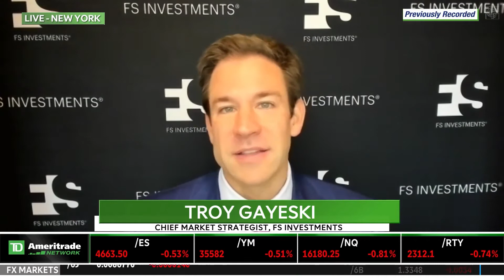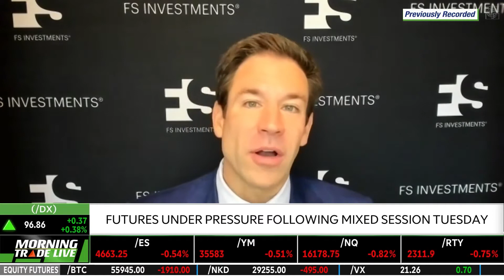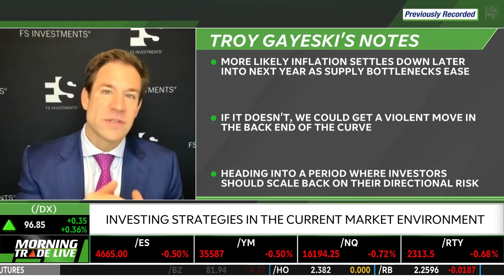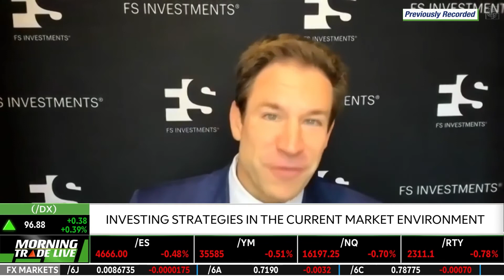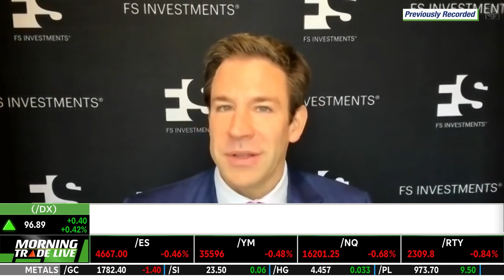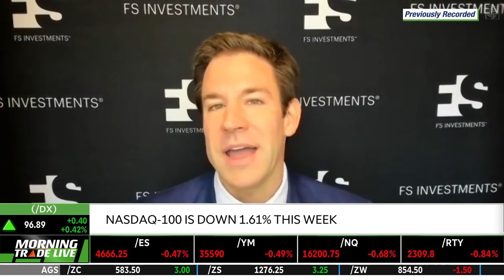Troy Gayeski featured on TD Ameritrade Network – 11/24/21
FS Investments Chief Market Strategist Troy Gayeski appeared on Morning Trade Live on Tuesday, November 23, to share his take on the current market environment as well as his forecast for 2022. Watch the video to hear more from Troy.